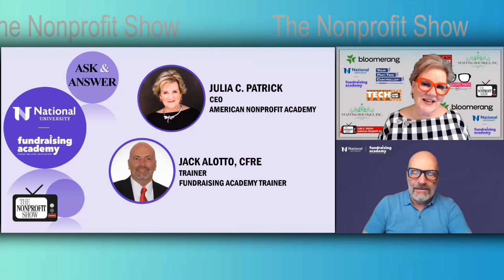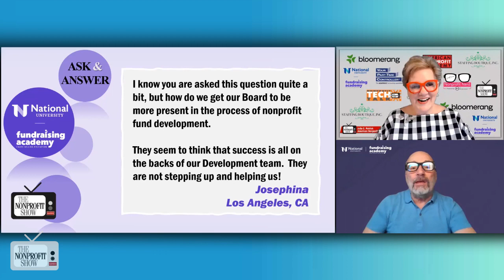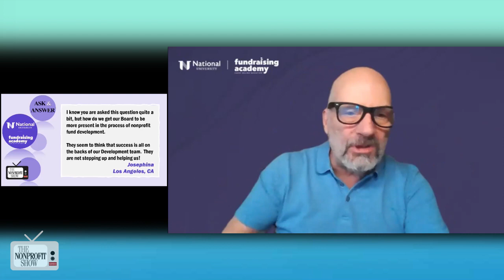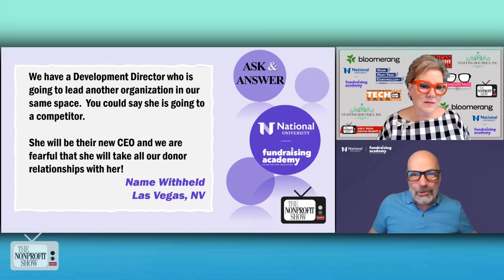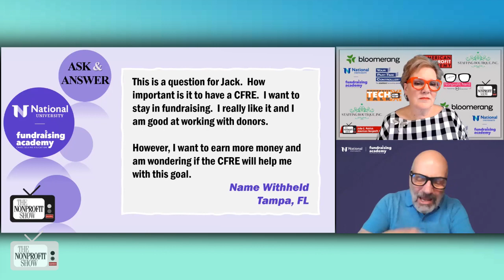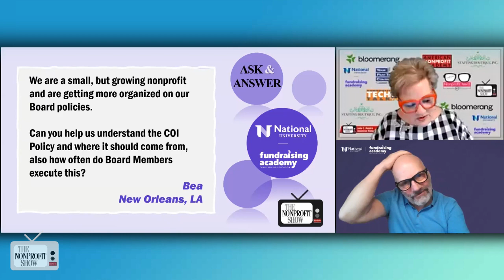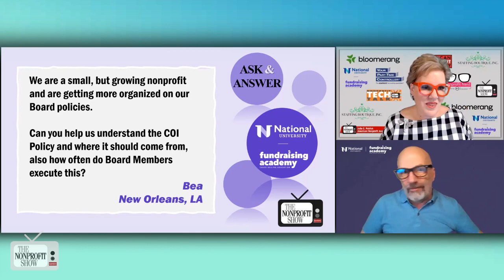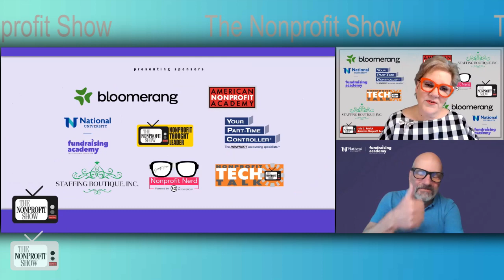Nonprofit's Questions of The Week!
CFRE Jack Alotto from Fundraising Academy helps answer viewer's questions about: Boards failing funding duties | Why money fuels missions  | Who controls donor's data and relations | How CFRE's earn more | Conflict of issues includes staff. . . .and more!